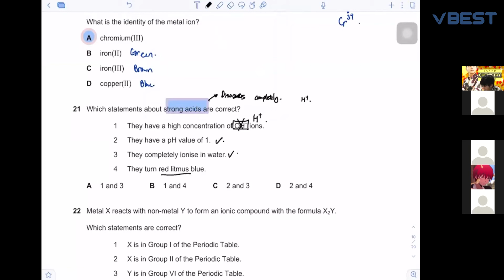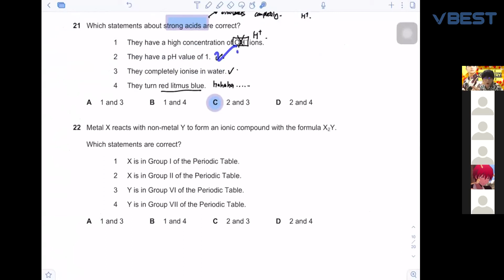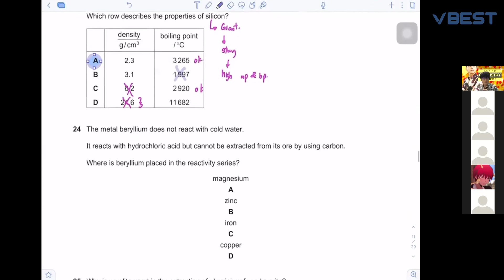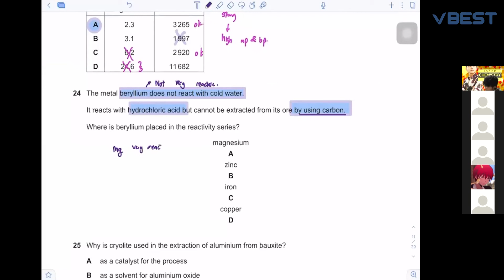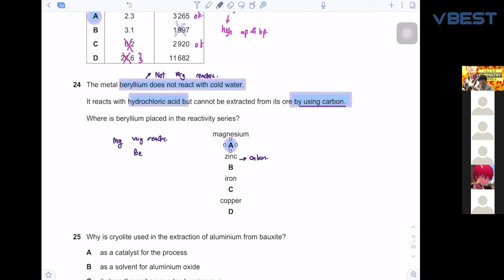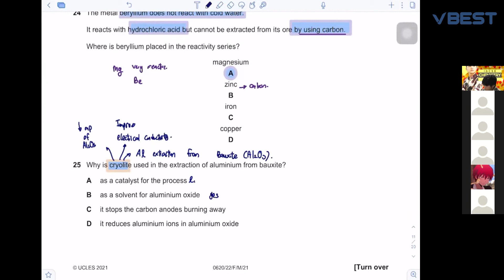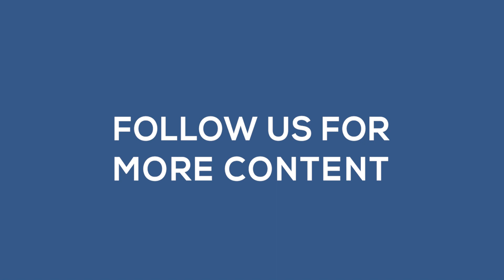Acid and base/ bondings IGCSE Chemistry P2 by Mr Chin | VBest Live Highlight 2021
Here we have one of our very own Mr Chin here giving us a mind blowing session for
IGCSE Chemistry P2 one day before the exam. Here is a highlight where he teaches us how to tackle questions about Acid and base/bondings.

VBest Highlight 2021